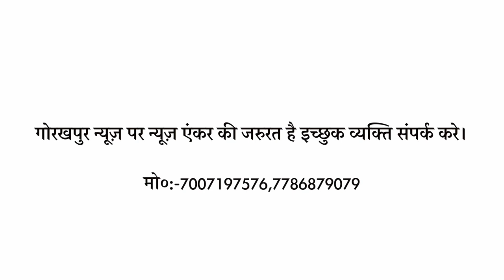HEADLINE 12.08.2023 GORAKHPUR NEWS